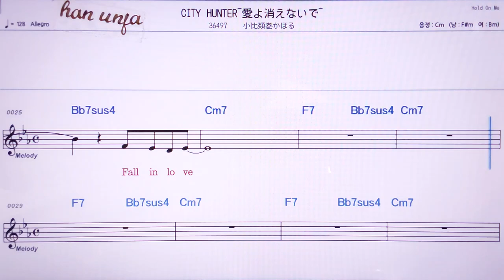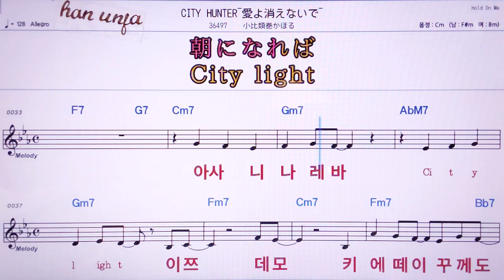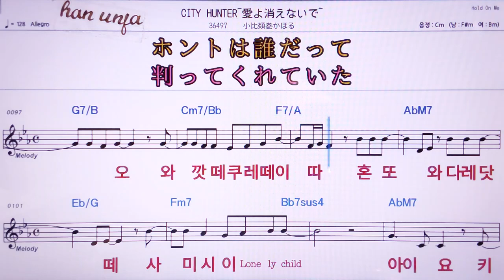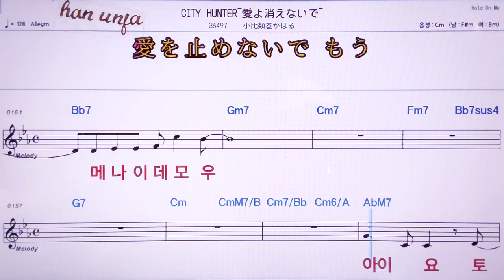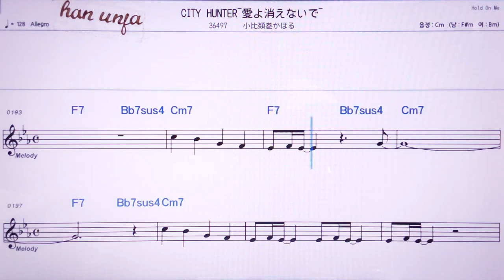💖city hunter아아요키에나이데/ 코우루이마끼카호루 👍MR,노래방, 악보, 코드,Karaoke With Sheet Music